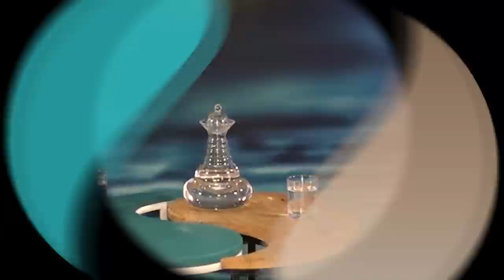Sei einfach ganz Du selbst – Jana Haas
Ich habe den Tod kennengelernt und vor allem, dass es hinter dem Horizont weitergeht…“, Jana Haas. Im zweiten Teil des Interviews mit Moderator Alexander Kühn spricht Autorin Jana Haas über ihre Nahtoderfahrung als Kind. Was ist eine außerkörperliche Erfahrung? Was verbirgt sich hinter der Astralität einer Nahtoderfahrung und gibt es sowas wie einen Seelenruf? Wie können Kinder mit solchen Wahrnehmungen lernen umzugehen? Und wie geht es Erwachsenen damit? Was ist eine bodenständige Spiritualität und wie wichtig ist Bildung und elterliche Fürsorge?

Von der kaufmännischen Ausbildung zur Sprechstundenhilfe bis hin zu mehr als 15 eigenen Büchern und Muttersein, gibt Jana Haas heute Kurse und Seminare zur verfeinerten Wahrnehmung und geht in Austausch mit Menschen, um offenen Fragen zu klären.

Lust auf weitere inspirierende kostenfreie Talks?

Sichere Dir gerne auch unseren Gratismonat für Filme, Dokus und Serien voller Leben, mit Spirit und Sinn